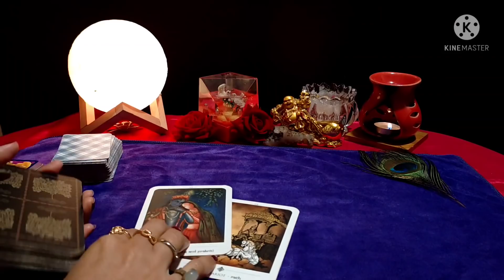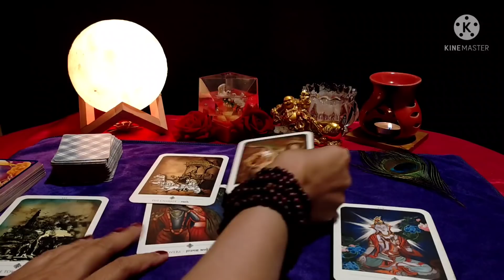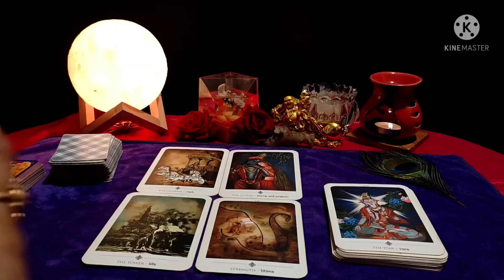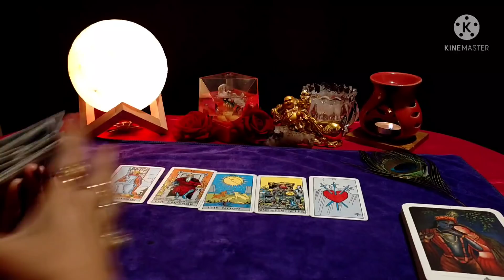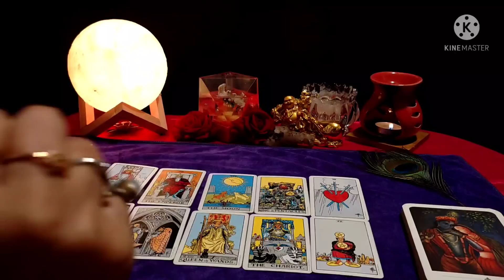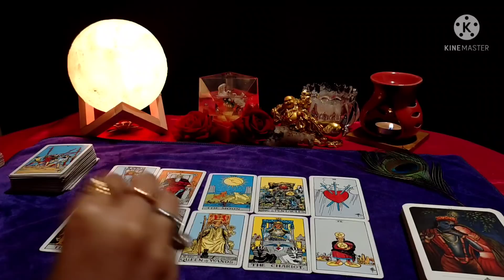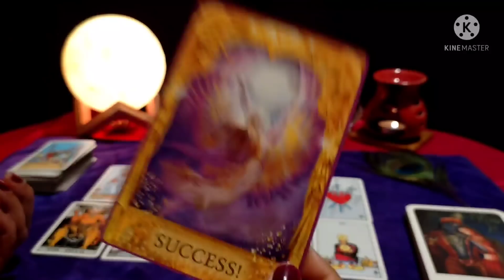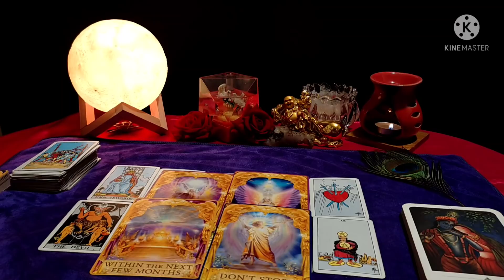UNEXPECTED Tarot😇 क्या होने वाला है इस हफ़्ते, अचानक 😇Hindi Tarot 😇All Signs by 555 Tarot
Achanak! Aisa Kuch Ho Sakta Hai iss Week Jo Aaapne Socha Na Tha!
UNEXPECTED Tarot Reading in Hindi😇Weekly Horoscope😇555 Tarot